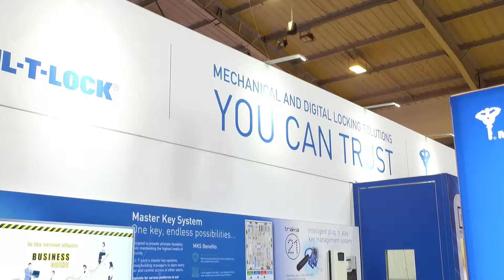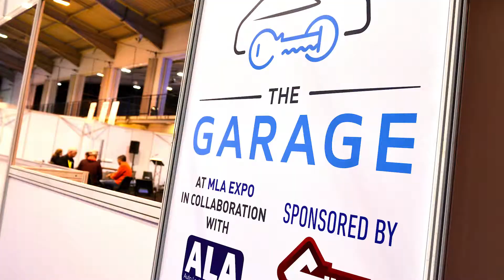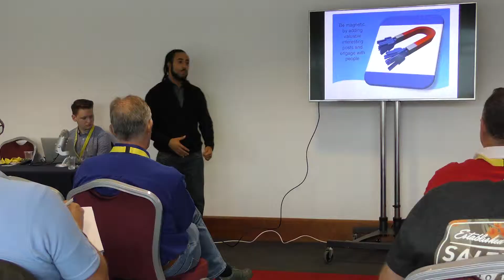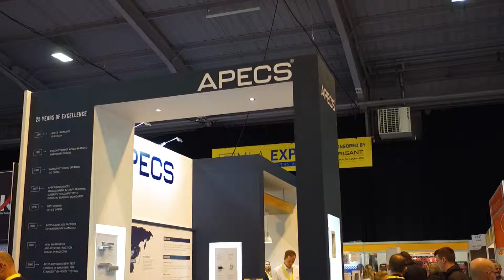MLA Expo - Europe's largest locksmith exhibition | 3 Day Event for Locksmiths & Security Experts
MLA is Europe's largest locksmith and security exhibition and returns in 2021 to the Telford International Centre - a 3 Day Locksmith Event

There will be exhibitors from around the world, with an exhibition area for auto locksmiths THE GARAGE premiering.

Location: Telford The International Centre, St Quentin Gate, Telford, Shropshire, TF3 4JH